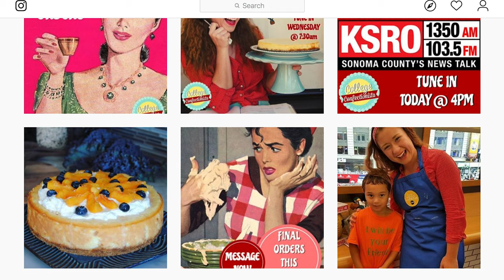Baking her way to Berkeley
Video by Stephen McNally
Photos courtesy of Anamaría Morales
Music: "Wrong" by Dan Henig and "Eagle Rock" by Wes Hutchinson